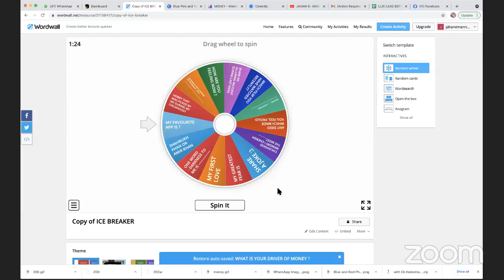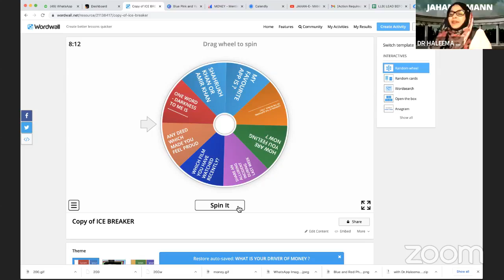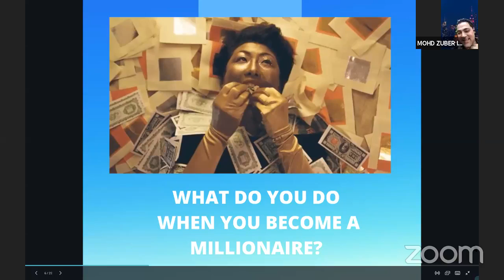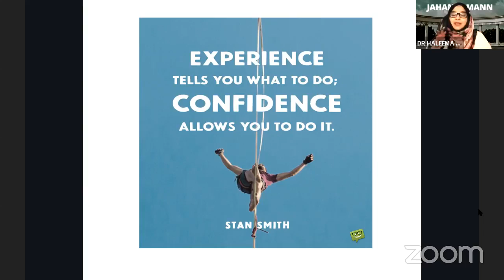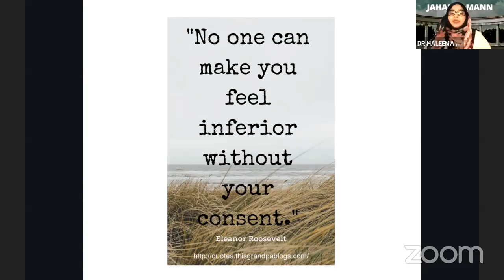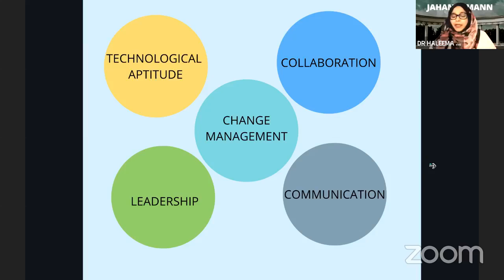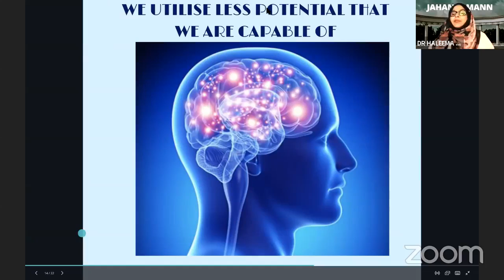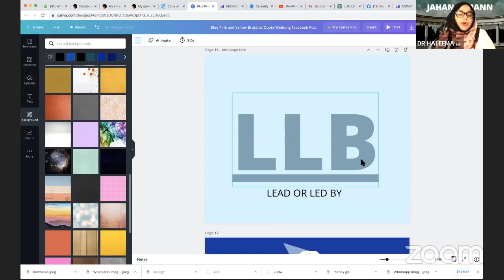LLB#LEAD ORL ED BY#How to be millionAIRE? Why to become a millionaire#Dr.Haleema Sadia on FinanciAL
LLB
LEAD OR LED BY

WHO IS DRIVING YOUR CAR?
IN WHOSE HAND IS YOUR STEERING
WHO IS INFLUENCING THE DECISIONS OF YOUR LIFE?
WHOM  YOU HOLD  RESPONSIBLE FOR YOUR SUCCESS AND FAILURES.
WHOM YOU WANT TO WIN OVER ?
ARE YOU GROWN AND MATURED TO LISTEN TO YOUR HEART AND GO ALONG WITH  YOUR MIND.
WHAT WILL YOU DO WHEN YOU BECOME A MILLIONAIRE?

LADIES AND GENTLEMEN BOYS AND GIRLS,
I AM DR. HALEEMA SADIA, A FAILURE  MANAGEMENT EXPERT WHO HAS LEARNT MORE BY HER FAILURES THAN SUCCESSES.
ARE YOU THE ONE WHO BLAMES THE CIRCUMSTANCES, SITUATIONS, RELATIVES , FAMILY AND FRIENDS FOR ALL THEIR DEPRIVATIONS ?

JOIN OUR ONE HOUR FREE MASTER CLASS “ LLB” LEAD BEFORE YOU ARE LED BY .
THE FACT IS WE ALL ARE CAPABLE OF DRIVING OUR CARS AND LEAD TO THE ROAD OF SUCCESS , ONLY CONDITION IS IF WE ARE WILLING TO ACCEPT THE
Clear Zone Issues
Isolated Ice Patches
Oil and Chip
Oil and Chip
Wheel Ruts & GROOVES
Potholes
Slick roads
PLUS BURST TIRES
LOW TRACTION
NO COOLANT,
LEES FUEL
MORE OVER

LOW EFFICIENCY IN DRIVING
NO SEAT BELT
NO SAFETY KIT
YES FRIENDS, THE STEPPING STONES OF OUR ROADWAYS TO SUCCESS, LET’S BUILD AN ARM : ACCEPT THEM, REDUCE THEM MOVE ON…...

 A QUESTION IS HOW?

Hi friends, I am dr. Haleema Sadia a  personal leadership trainer and failure management coach.
Who influences your decisions in life…do you  Want to know ?  Why should we strengthen our arm
Join our  master class LLB on 30th august at 6 pm. Believe me it’s worth your time and efforts. You will never regret spending an hour with me. Click the link to book your free ticket. See you on SATURDAYS AT 6 PM . MEDIUM ZOOM.